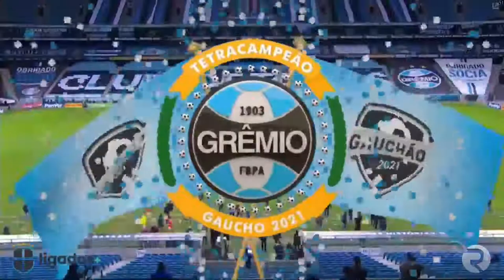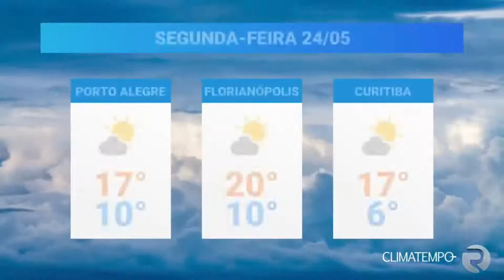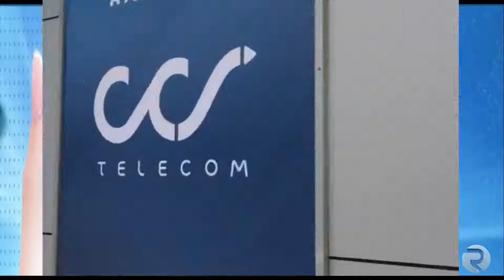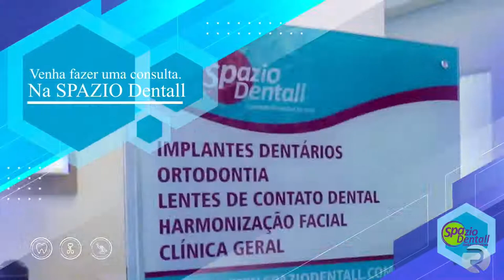DIRETO AO PONTO com Gilberto Luz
Entrevista com Ideli Salvatti, informação sem papas na ligua, o PICAPAU está de volta!
Assista pela TV MOCINHA 43.4
Acompanhe, compartilhe, participe! Sua companhia é muito importante pra nós! Esperamos por você!!
RISCTV - A PRIMEIRA WEB TV DE BALNEÁRIO CAMBORIÚ
Nos siga nas redes socias